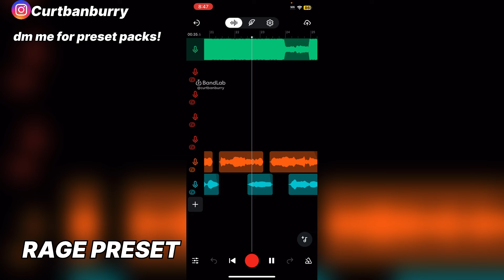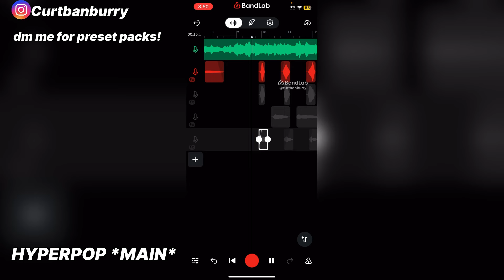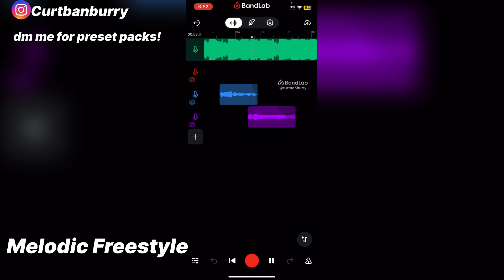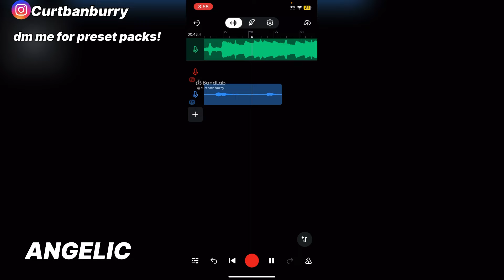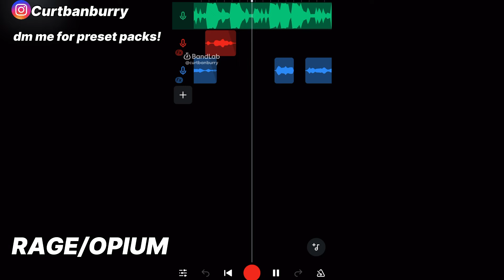*Best* Preset Pack For Bandlab (new opium,rage,Hyperpop,angelic,melodic)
purchase preset packs & obtain 8-25 presets in one buy! (Dm *low prices*

I have every artist you can also dm for the list or dm for a custom ★ (90’s , 00’s , 10’s & 20’s artist!)

☀️ hello im cxrt! Made a new business called cxrtworks where I do thumbnails , features , cover art, clothing designs , beats , customs and more! Dm for all services first time buyers always get extra love ☀️

4 DEALS OR PROMO DM ME “✅”

WANT TO BE PART OF A BANDLAB/MUSIC PLAYLIST THAT GETS OVER 40K VIEWS WEEKLY? DM ME IMMEDIATELY 4 MORE INFORMATION ✅

Ignore